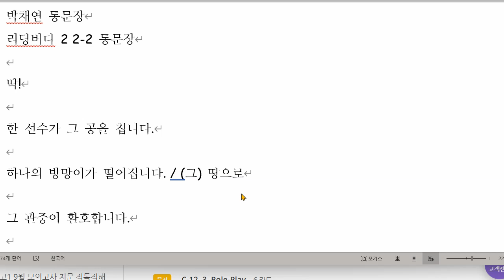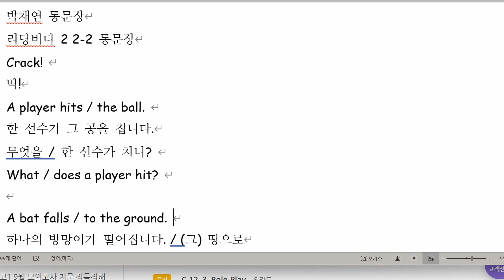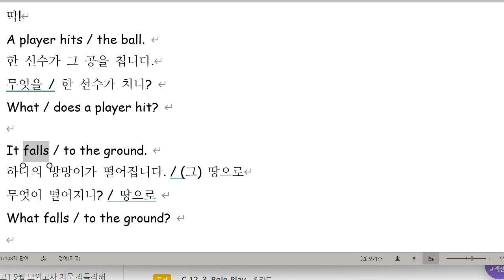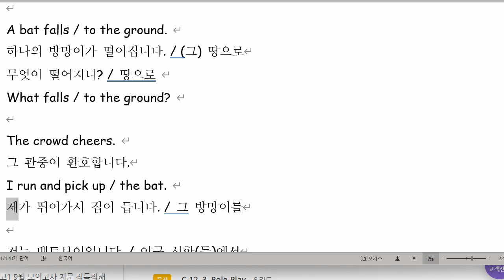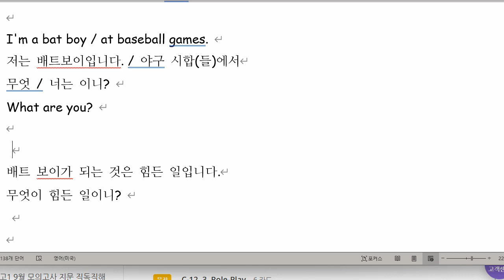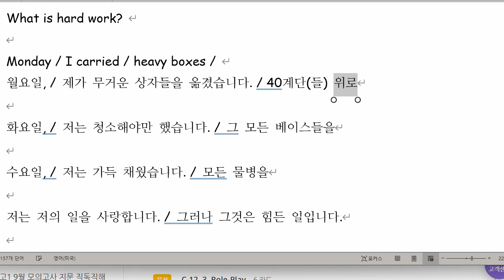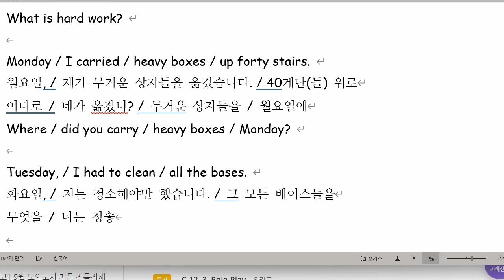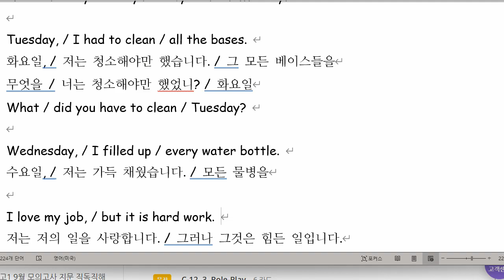박채연 2021 10 15 통문장 말하기 성취도 100